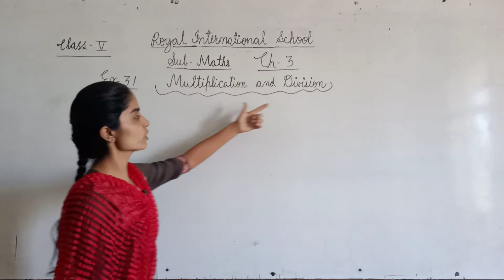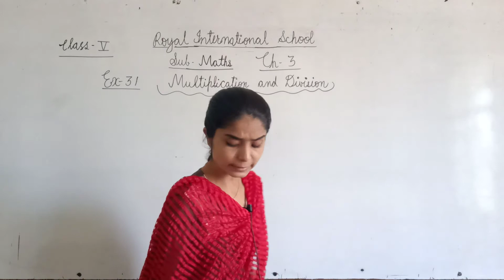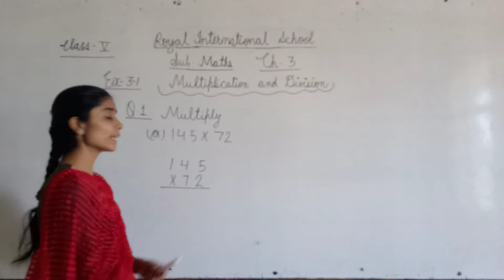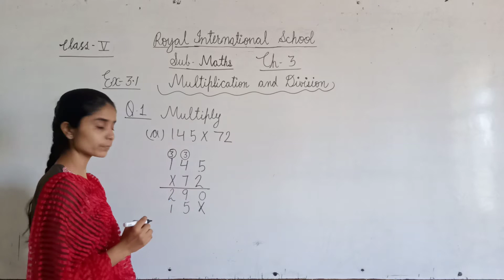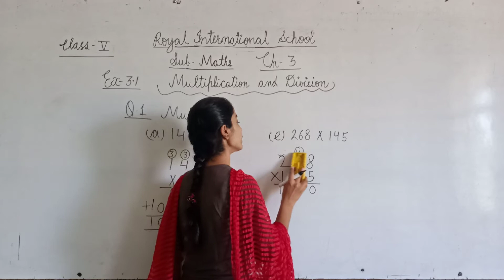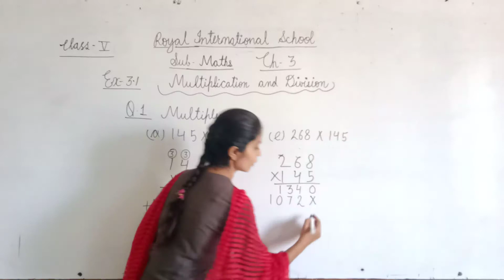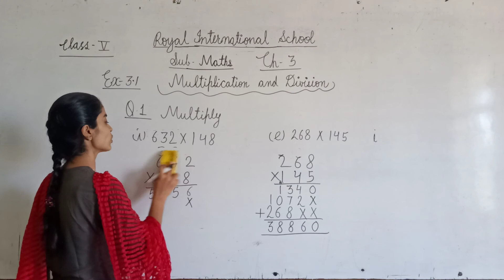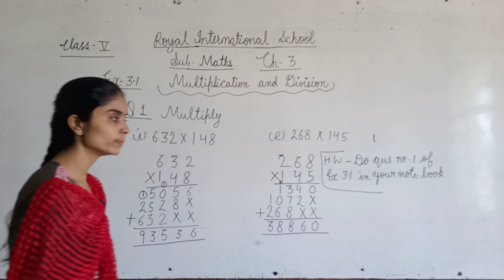Class V Maths Chap 3 Ex 3-1 Part 1